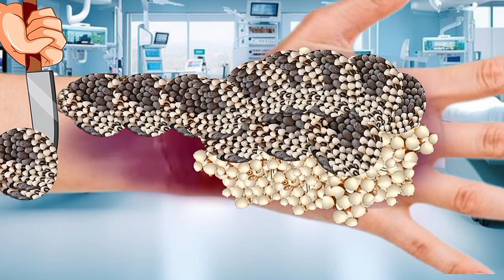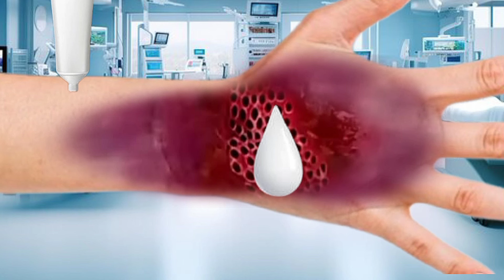2d Asmr animation treatment from legs || maggot infected removal asmr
2d Asmr animation treatment from legs || maggot infected removal asmr

how to remove a tick from a dog with tweezers,
ticks on face,asmr removal dog tick,
maggot infected face under arm,
acne,
acne treatment,
asmr remove big acne,
acne big,
asmr dirty hair big acne &amp; worm removal,
acne removal, infectedtreatment
wormremoval
asmranimation
dogticksremoval
dogtick
bigacne
asmr ShamsaAnimator
asmrcareanimation
treatmentanimation
menchesthair ,
ASMR treatment ,
back acne,
acne extract,
popping acne,
ASMR
RainbowASMR
asmr,
asmr animation,
ticks,
asmr treatment animation,
asmr face,
tick removal,
asmr ticks removal,
maggot removal asmr,
animation cleaning asmr,
asmr acne removal,
asmr animated cleaning,
asmr animation skincare,
care animation,
animation,
asmr animation,
stopmotion,
rainbow asmr,
lulupang 루루팡,
smile bam,
lili holic,
dada asmr,
relaxing sleep,
tinysom 타이니솜,
asmr sleep,
giant maggot,
care animation,
애니메이션,
treament animation,
treatment and cleaning animation,
worm removal,
sleep in your eyes,
acne,
asmr tingles,
acne treatment,
maggot infection,
treatment of severely injured,
injury treatment,
asmr tapping,
asmr for sleep,
asmr ,
animationvideo ,
asmranimation   ,
asmrcareanimation ,
treatment ,
treatmentanimation ,
asmrmaggotsremoval
asmrmaggotinfection ,
감염된제라툴툴 ,
stopmotion ,
asmrsleep ,
beautyasmr ,
youtubeshorts,
Beauty ASMR 1M,
asmranimation,
treatment,
menchesthair,
stopmotion,
2danimation,
animationvideo,
asmrsleep,
aamrtreatment,
beautyasmr,